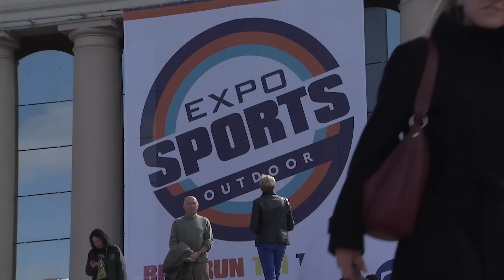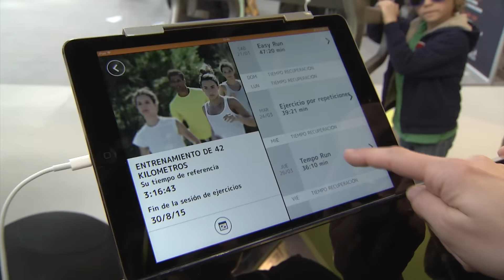ZURICH MARATÓ BARCELONA 2015 | EXPO SPORTS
Vídeo oficial de la Expo Sports, la feria deportiva de la Zurich Marató de Barcelona, un paraíso para todos los amantes del deporte.

Official video of the Expo Sports, the sports fair of the Zurich Marató de Barcelona and a paradise for all the sport lovers.

Vídeo oficial de la Expo Sports, la fira esportiva de la Zurich Marató de Barcelona, un paradís per a tots els amants de l'esport.

Hashtags Oficiales